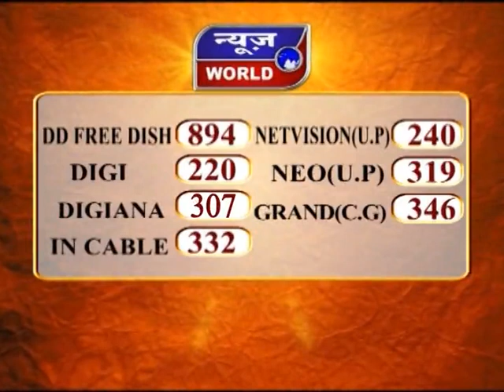News World - मप्र - सीहोर - सेना का रेस्क्यू ऑपरेशन !